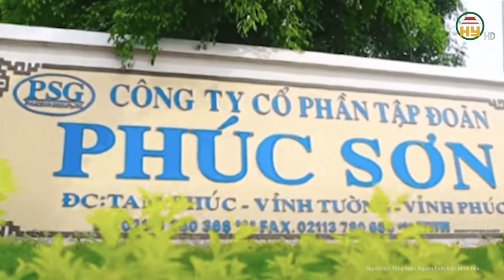Bí thư tỉnh ủy Quảng Ninh chỉ đạo khẩn cấp vụ 4 công nhân tử vong và 7 người bị thương trong hầm lò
Tin tức 24h mới nhất | Bí thư tỉnh ủy Quảng Ninh chỉ đạo khẩn cấp vụ 4 công nhân tử vong và 7 người bị thương trong hầm lò
Thông tin từ Sở Lao động - Thương binh và Xã hội tỉnh Quảng Ninh, vào khoảng 0 giờ 20 phút ngày 3/4 tại Công ty Than Thống Nhất (Tập đoàn Công nghiệp Than - Khoáng sản Việt Nam - KTV) ở thành phố Cẩm Phả (Quảng Ninh) xảy ra sự cố tại gương lò XV5-140 số 2, Phân xưởng Đào lò 2 khiến 4 công nhân tử vong và 7 người khác bị thương.
Địa chỉ: 164 Nguyễn Văn Linh, thành phố Hưng Yên, tỉnh Hưng Yên
Tiktok: Truyền hình Hưng Yên
Facebook: Đài Phát thanh và Truyền hình Hưng Yên
Zalo: Đài PTTH Hưng Yên